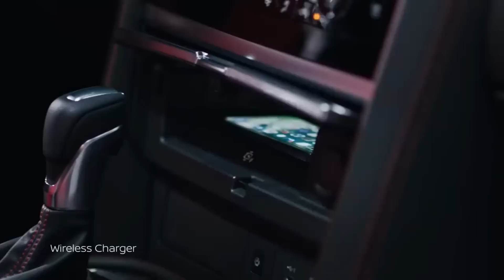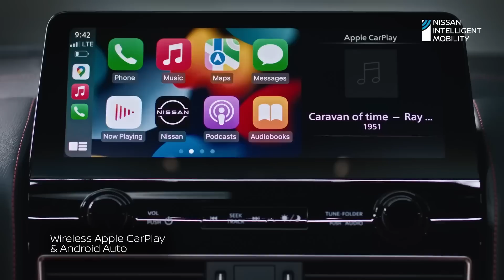ไฟเขียวซะที! Technology นี้ใน Segment หนึ่ง มีสิทธิ์พลิกฟื้นตลาดในไทย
หัวข้อข่าวนี้เราจะพูดถึงเกี่ยวกับเทคโนโลยี e-Power กับรถเฟรมแชสซีส์ ที่ทุกคนยังสงสัยว่า Nissan จะทำยังไงกันต่อไป เพราะดูเหมือนว่า e-Power ในวันนี้ก็ดูลงตัวขึ้นในด้านพัฒนาการ โดยเฉพาะในกลุ่มรถยนต์ทรงเตี้ยที่มีอัตราสิ้นเปลืองเชื้อเพลิงที่สู้ Toyota Hybrid ได้บ้างแล้ว

สิ่งที่ทุกคนสงสัยคือ กระบะ Nissan Navara จะมีสิทธิ์ใส่ขุมพลัง e-Power หรือไม่ เรามีคำตอบกัน

เว็บไซต์ carguide.com.au แห่งออสเตรเลีย รายงานว่า Shunichi Inamijima รองประธานฝ่ายงานวิศวกรรมขุมพลังและอีวี Nissan Motors ให้สัมภาษณ์ว่า เทคโนโลยี e-Power ในวันนี้ก็สามารถอวดศักยภาพได้แล้วว่า มันรองรับการขับเคลื่อนสี่ล้อได้ ซึ่งตัวอย่างที่เห็นชัดก็คือ All NEW Nissan X-Trail e-Power e-4orce